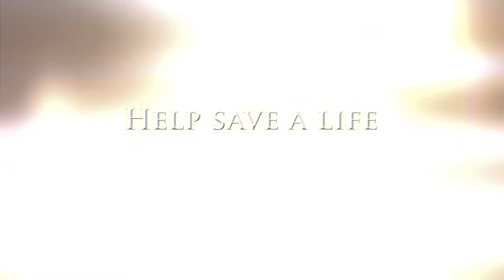Chaminade Justice Week 2012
Help save a life.  The $4 will go to to AIDS research, building fresh water wells in impoverished countries, supporting local charities, and promoting the cause of special needs children.
Commercial made by Mark Asfour